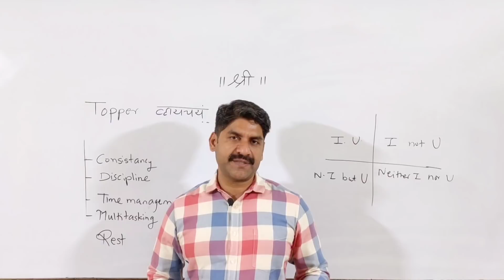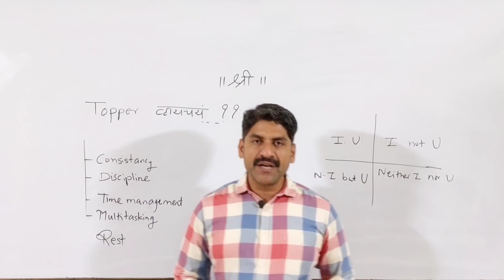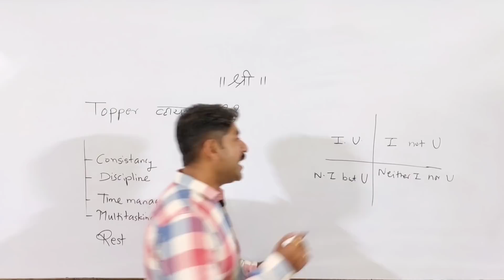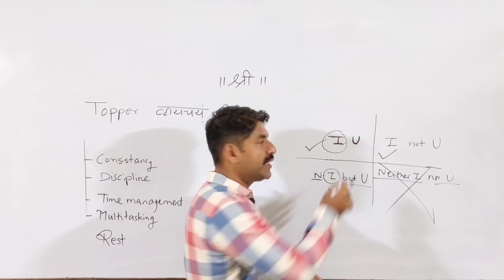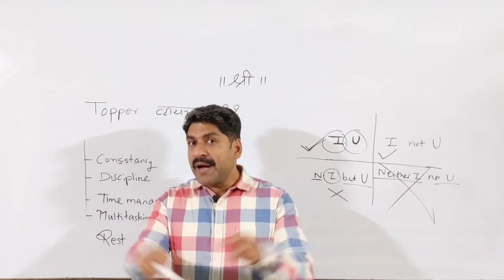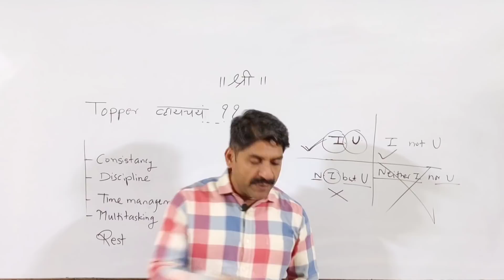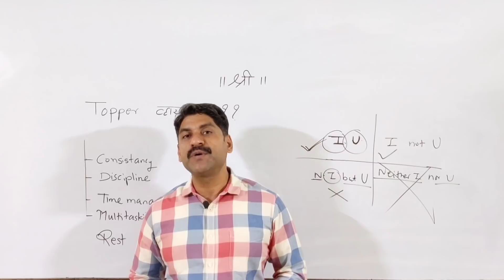Topper व्हायचंय ??? | Sahyadri Tutorials